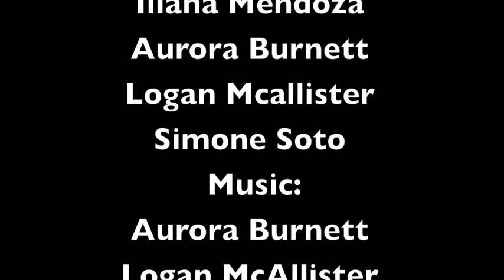Food Bullying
Winner of the Elementary PSA Category at the 5th Annual Canyons District Film Festival!